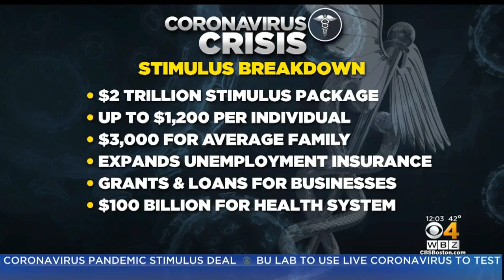White House, Senate Agree To $2 Trillion Coronavirus Pandemic Stimulus Deal